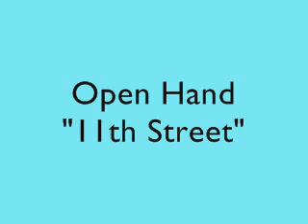Open Hand - 11th Street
Original song from the band Open Hand: "Eleventh Street" from the badass motherfucking album "The Dream" oh shit SWAGSWAG